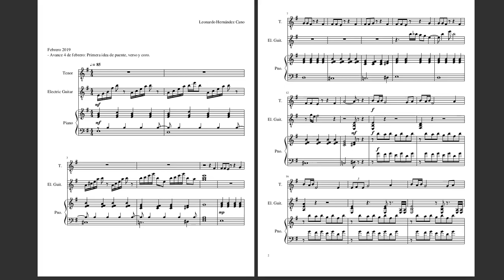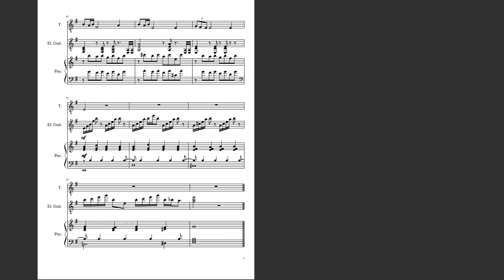Untitled song 4 (2019)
Idea for a song I never seem to have completed, so I'm uploading!